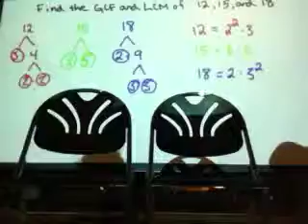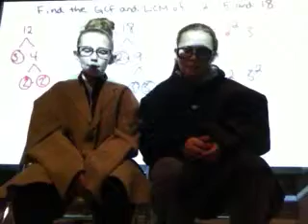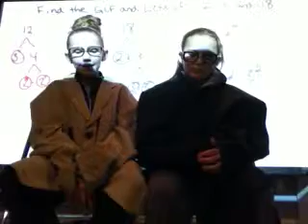GCF and LCM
Cassie and Peyton